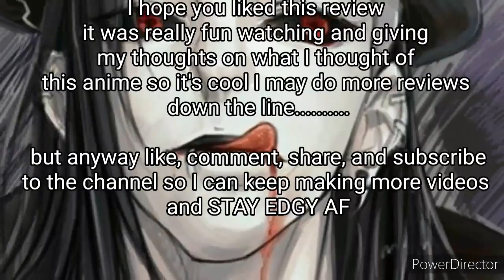Fire Force Episode 8 (REVIEW)